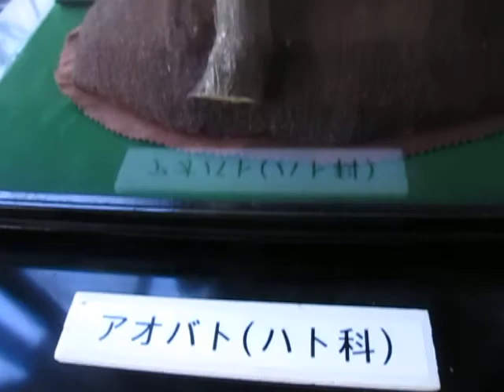散歩 （東京都 八王子市 小宮公園 雑木林ホール）